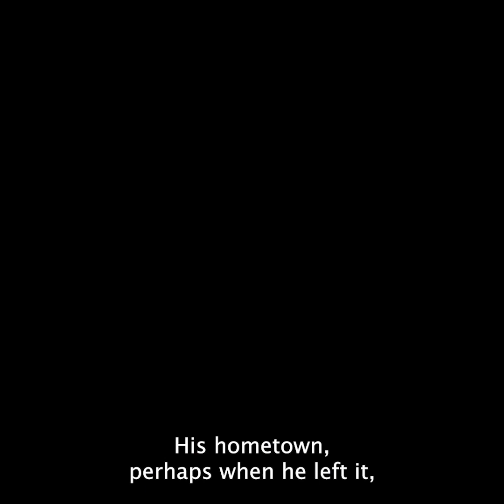Absence Intro by Tyler Wilson | ND/NF 2023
New Directors/New Films committee member Tyler Wilson introduces Lu Wang's Absence, a selection of the 52nd New Directors/New Films.

Lee Kang-sheng, best known for his indelible starring roles in the films of Tsai Ming-liang over more than 30 years, holds the screen with his customary stoic vulnerability in this stirring feature debut from Chinese director Wu Lang. Here he plays Han Jiangyu, who has returned to the island province of Hainan after a long stint in prison, endeavoring to reconnect with his former girlfriend (Li Meng), a hairdresser, and the little girl who might be his daughter. At the same time, he must navigate the difficulties of a new job in construction while the country’s real estate boom begins to unravel. Wu eludes cliché, using the camera in continually gorgeous and unexpected fashion in this story about the slow process of rejoining a world that seems to have irrevocably moved on.